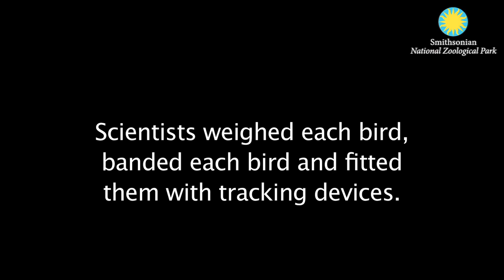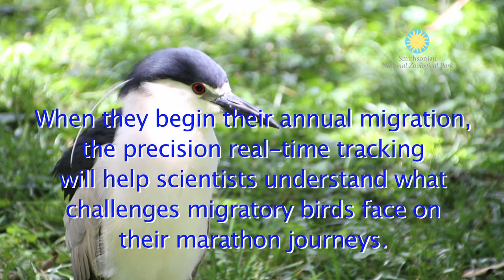Tagging Black-Crowned Night Herons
--This research was made possible by the generous support from the Smithsonian Women's Committee--

Every spring and summer the Bird House hosts some very special migratory guests -- about 100 black crowned night herons. The Bird House is their only rookery in Washington, D.C.

For the past century, the birds arrive in April each year and depart between August and September, but scientists did not know where their southern destinations were or what challenges they faced to reach them.

In summer 2013 Smithsonian Migratory Bird Scientists got some answers. They attached tracking devices to four birds. It was the first glimpse they had into the birds' migration. They received valuable data for 3 months, until the devices died.

This year they tagged six more birds using more technologically advanced devices. The light-weight, solar-powered devices use cell phone technology to transmit locational data every 2 hours.

During the early morning of July 7, 2014 scientists caught the herons, weighed them, took a feather sample for DNA testing, tagged them, attached the backpack-like transmitters to them, and released them.

The devices do not harm the birds. They are custom-fitted to each individual bird and sewed closed to prevent them from falling off or causing any harm. The six herons can be seen flying around the Bird House with the devices.

Precision real-time tracking will help scientists understand what challenges migratory birds like black-crowned night herons face on their marathon journeys.